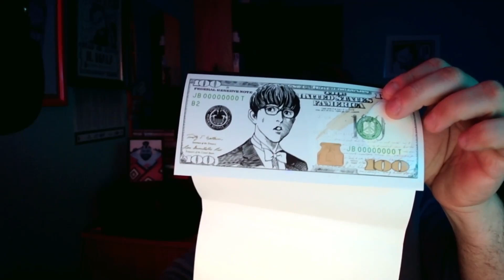TRILLION GAME - Quando la nuova generazione incontra un grande maestro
🌟 STARSHOP 🌟
Acquistando da Starshop.it con il codice "CROSSTALE" avrai SEMPRE la SPEDIZIONE GRATIS, con qualsiasi acquisto, oltre al 5% di sconto fisso!!
Vai su e fai i tuoi acquisti!

Oggi parleremo di un manga in corso: TRILLION GAME.
Un manga edito da STAR COMICS a partire dal 2022 e che ha all'attivo 2 volumi in Italia e 5 in Giappone.

Ma di cosa parla questo manga?
Haru e Gaku sono 2 giovani dai caratteri diametralmente opposti, ma complementari, uno più timido e riservato, l'altro più sbruffone e fanfarone.
I 2 si conoscono fin dalle scuole superiori, quando Haru salvò Gaku da un gruppo di teppisti.
Dopo una serie di colloqui di lavoro andati male, Gaku inizia a lasciarsi travolgere dalla disperazione, e qui Haru lo trascina in un folle progetto: Guadagnare 1 trilione di dollari e comprare la banca che l'ha appena rifiutato.
Ci riusciranno?
Scopritelo tra le pagine di questo manga!

INDICE

00:00 Introduzione
01:05 Gli autori
05:05 Sinossi
08:29 Stile narrativo e di disegno
13:31 Edizione Italiana
15:40 Perché sì? Perché no?